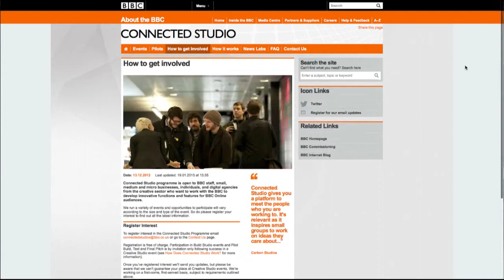Robin Cramp - BBC Connected Studio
Entrevista interDocsBarcelona 2015
Edición del vídeo: Luciano Coccio
Grabación y entrevista: Valentina Moreno y Ángela Gómez